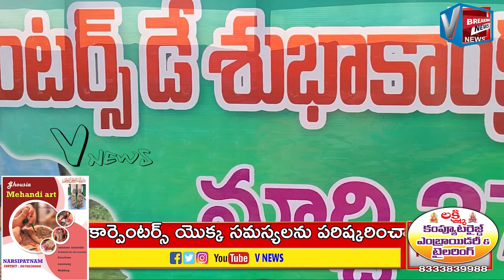నర్సీపట్నంలో ఘనంగా కార్పెంటర్స్ డే....!! V NEWS NARSIPATNAM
꧂Thankyou ꧂